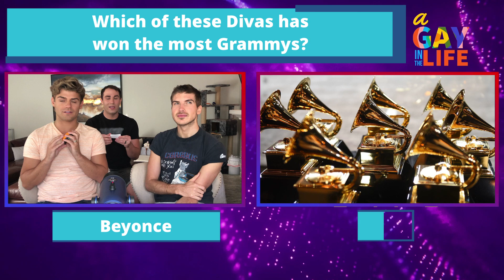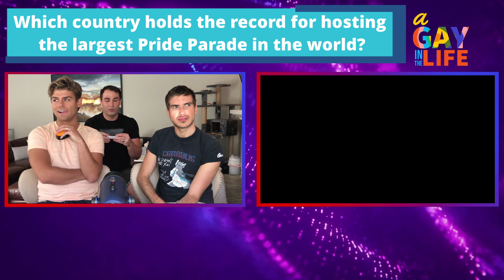How & When to Come Out w/ Joey Graceffa | Garrett Clayton & Blake Knight | A Gay In The Life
Gay YouTube icon Joey Graceffa discusses coming out, and how and when it the best time to do it for queer individuals! Blake also throws Garrett and Joey a curveball when he puts them on the spot with a bit of LGBTQ trivia!
and if you have more questions about how and when to come out, open up The Trevor Project's Coming Out Handbook for LGBTQ Young People

Garrett's Instagram: @garrettclayton1
Garrett's TikTok: @garrettclayton91
Blake's Instagram: @hrhblakeknight
Check back for a new video next Thursday!